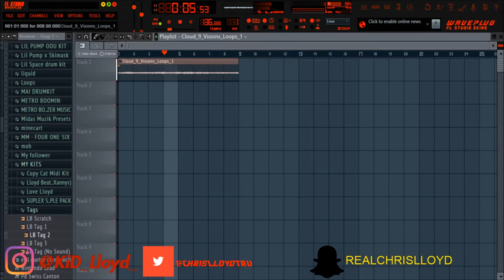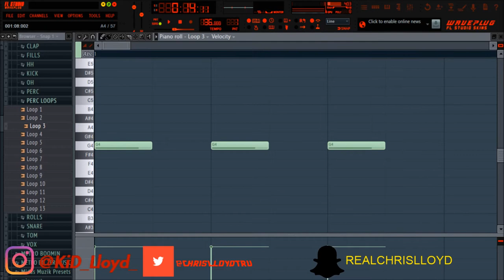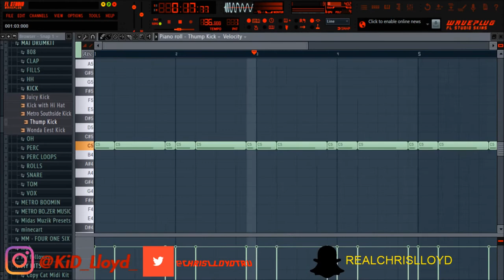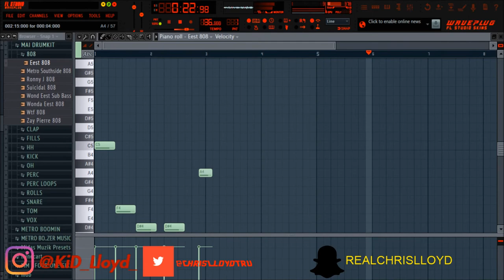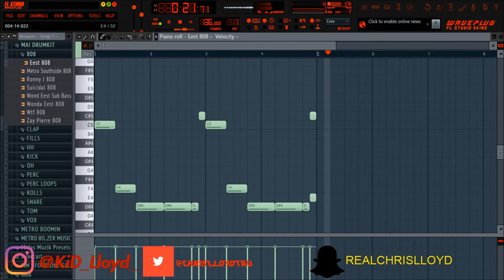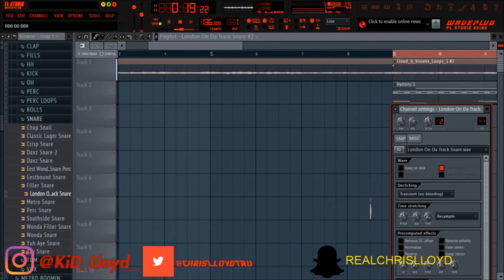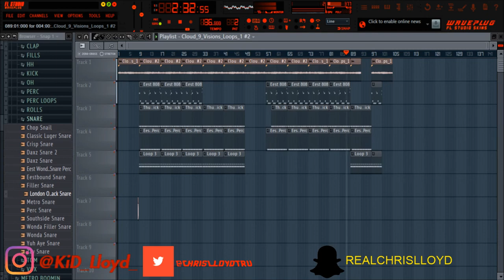Studio Cookup #2 + Audio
Double Upload Today